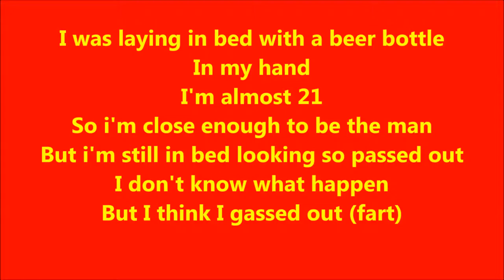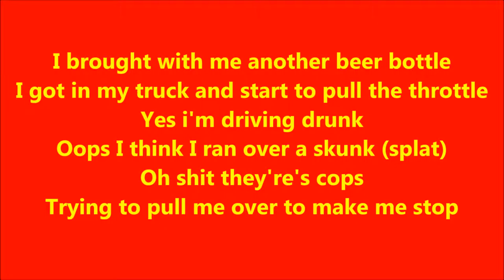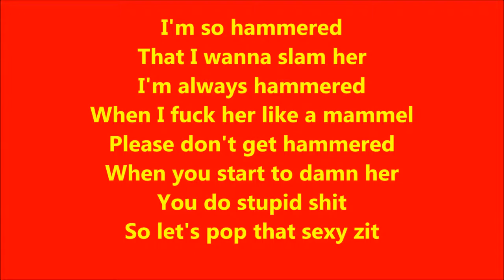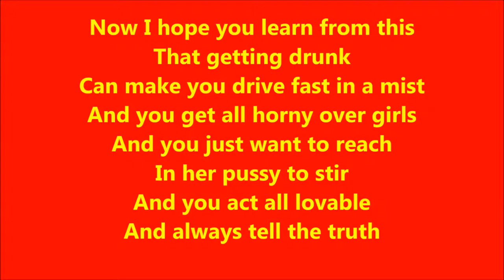Hammered by The Jibster lyrics (Explicit) (gross and funny humor)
6th song on Barnyard 2016 its not quite a rap song I decided to make a different type of song something funny so LIKE THIS AND SUBSCRIBE FOR MY COMEDY SONG ABOUT GETTING DRUNK